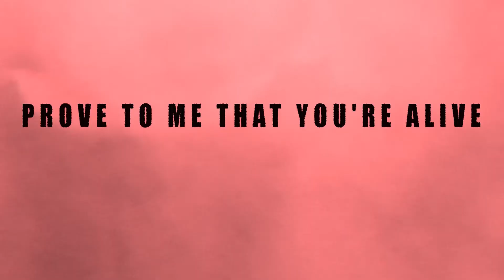Masonic Grand Lodges And Native Cleansing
HUGE THANKS TO THE VERY DEAR BROTHER TOMEK FOR BEING PART OF THIS ONE!! THANK YOU!!!

This is a deep one!!!

Join us for this deep discussion.

Please leave a comment or write a message. We want to know what you think about the above video..

Much Love & Huge Thanks to all the subscribers and everyone watching. May Peace be upon you and may harmony always be in your heart.

New Segment To Prove To Me That You're Alive Called " FOOD 4 THOUGHT"

Google Play:

id=At3i3m5v55xu2sgfjjwnzwrrfaa

Prove to me that you're alive is launching a new phase of the podacast. The ultimate reason and goal of this podcast will be self exploratin, self evolution and to
better understand what we are, who we are and what we are doing here!! Together with you I want to cover and go deep into absolutely every topic immaginable.

I would like to invite everyone to join me on this journey. If you have a topic that's close to your heart or need advice or would like to share a story or your thoughts on all the problems we are all facing please join me!! I promise you no subject will be taboo or over the hill! I want to hear from you!!! Many wonderful things will be revealed in the course of this year!! So please hit me up and let's do this!! Once again please join the movement !! Peace love unity prosperity and love from yours truly Nazaren!!!

Next phase of Prove To Me That You're Alive is coming to every inner city in the US to ask the hardest questions possible to see what makes us all human and what we all want and need specially to improve this year and progress instead of digressing.